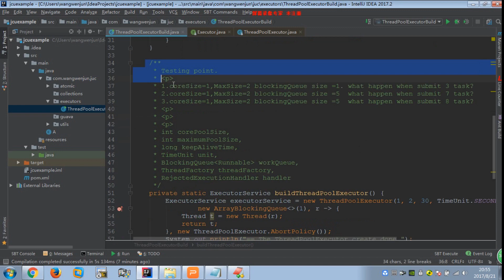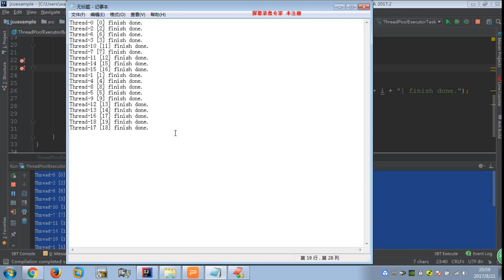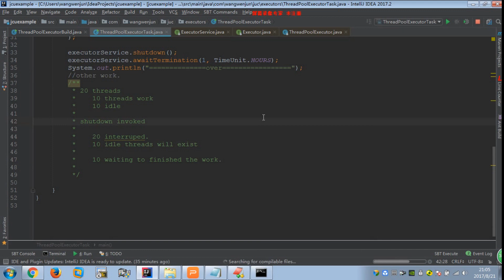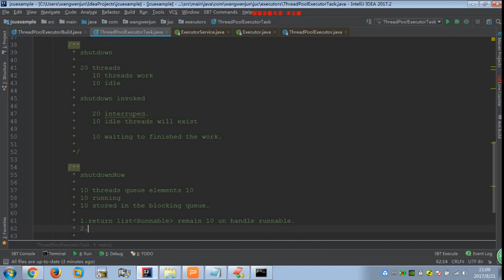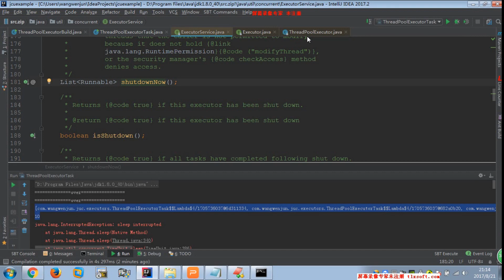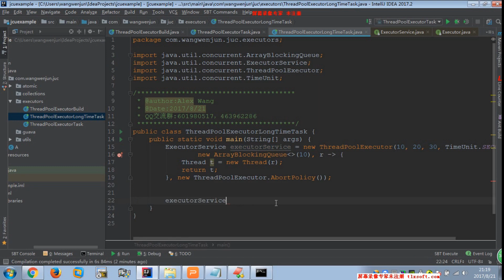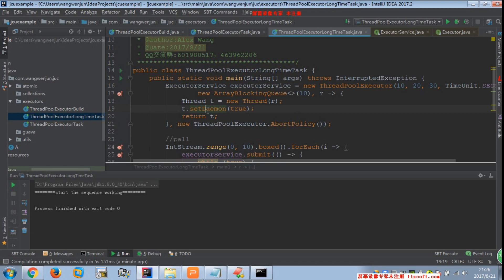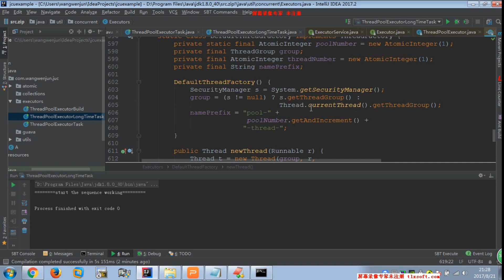40讲 ThreadPoolExecutor关闭很重要精讲